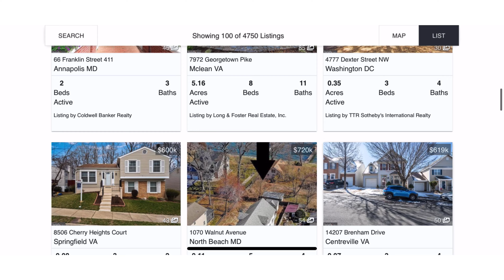Fort Washington, MD - Washington Overlook Neighborhood Driving Tour - Maryland Luxury Real Estate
Fort Washington, MD - Washington Overlook Neighborhood Driving Tour - Maryland Luxury Real Estate - Maryland Single Family Homes (4K Video)

🧍🏽 Garland J. Dabney
🏢 PRIME Residential

Proudly Serving DC, Maryland and Virginia